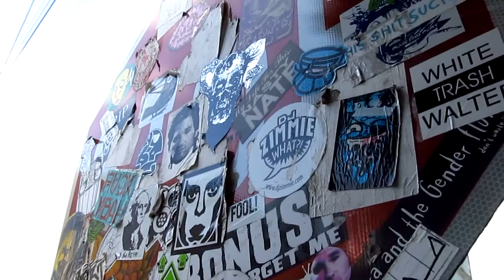Infinite Alley Ways - Portland, OR - Video Journal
Street Art Exploration and Freestyle Video Journal September 25, 2013 produced by Lallyiam. Slide authors unknown - Music by BOOSTIVE out of Santa Cruz, big props to them!  Reproduce!